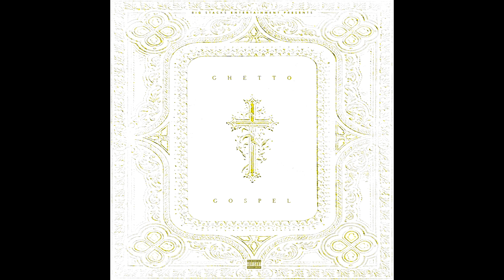1. Blaze Bundlez - Church Of Poetry 2 ft Tha Elixir (Prod. by Key Hood)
Track 1

Artist: Blaze Bundlez
Song: Church of Poetry 2 ft Tha Elixir
Album: Ghetto Gospel
Production: Key Hood

Official Release from Big Stacks Entertainment